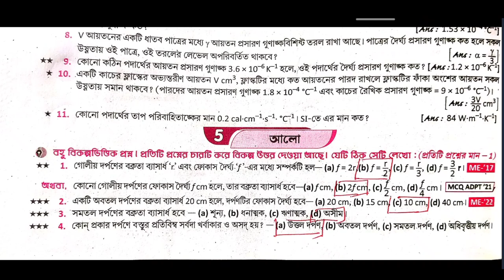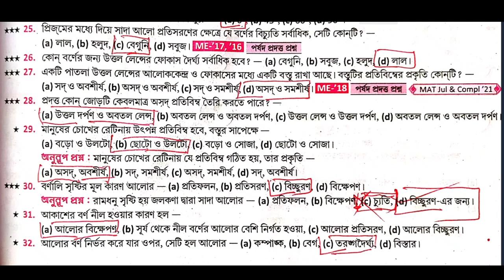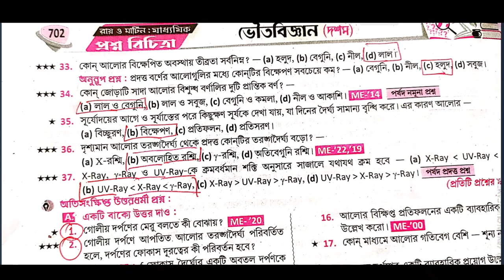Light Class 10 WBBSE / Alo Class 10|আলো দশম শ্রেণী|Chapter-5 / Roy & Martin Prosno bichitra 2024